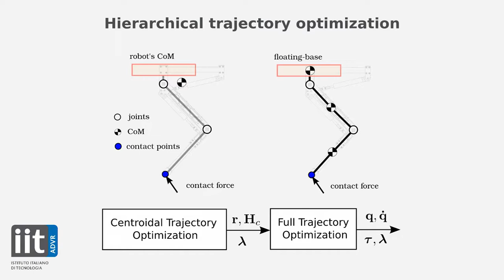Hierarchical Planning of Dynamic Movements without Scheduled Contact Sequences (ICRA'16)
Hierarchical Planning of Dynamic Movements without Scheduled Contact Sequences

Carlos Mastalli , Ioannis Havoutis, Michele Focchi, Darwin G. Caldwell, Claudio Semini
IEEE Conference on Robotics and Automation 2016

Abstract— Most animal and human locomotion behaviors for solving complex tasks involve dynamic motions and rich contact interaction. In  fact, complex maneuvers need to consider dynamic movement and contact events at the same time. We present a hierarchical trajectory optimization approach for planning dynamic movements with unscheduled contact sequences. We compute whole-body motions that achieve goals that cannot be reached in a kinematic fashion. First, we find a feasible CoM motion according to the centroidal dynamics  of the robot. Then, we refine the solution by applying the robot’s full-dynamics model, where the feasible CoM trajectory is used as a warm-start point. To accomplish the unscheduled contact behavior,  we  use complementarity constraints to describe the contact model, i.e. environment geometry and non-sliding active contacts.  Both optimization  phases are posed as Mathematical Program with Complementarity Constraints (MPCC). Experimental trials demonstrate  the performance of our planning approach in a set of challenging  tasks.

Pre-prints of all our papers can be found (Publications)